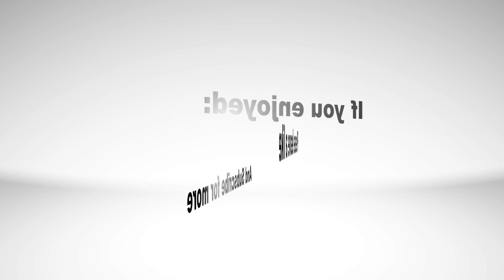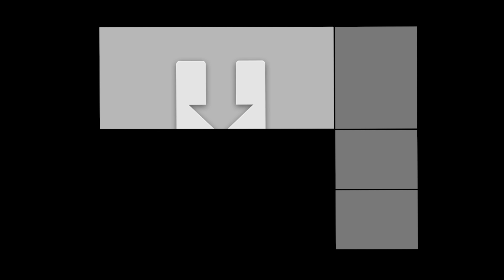BF4 | Awesome Sniping Moments #4 | PS4 Gameplay in 1080p!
Brand new video! Sorry this took so long, I had to get cords and splitter boxes and all sorts of stuff to record this. I hope it's worth it! Drop a like for 1080p and the great gameplay and music. Thanks!